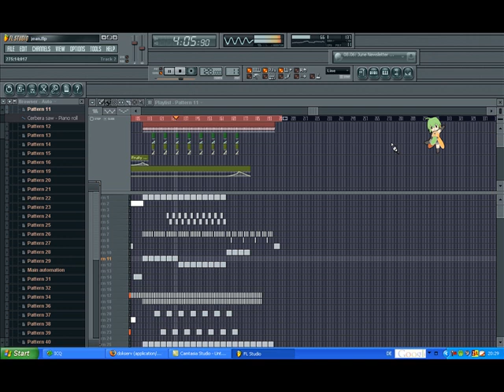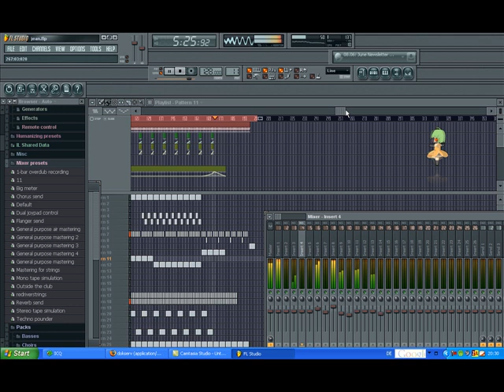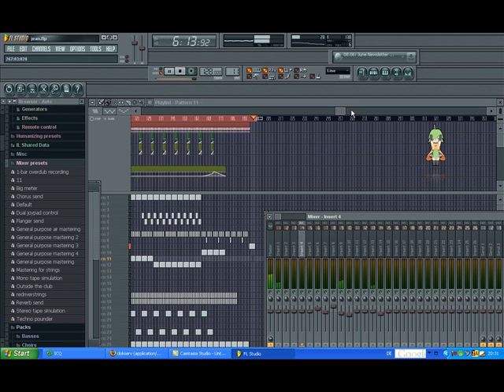[House/Electro/Dance] Brainless Noise - Heartmotion (made with fl studio 8 xxl)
!!!FOR BETTER QUALITY PUT "&fmt=18" AT THE END OF THE LINK!!!
Hi guys! Here is the newest and craziest shit made by BRAINLESS NOISE! I really like this electro/house style! Just listen and enjoy!!! Comments are always welcome! :D Made with fl studio 8 xxl. Enjoy!
Hey Leute! Hier kommt die neueste und geilste Scheiße von BRAINLESS NOISE!!! Frisch produziert, arschgeile Electro/House Sounds dröhnen euch direkt vom Gehörgang ins Gehirn und lassen euer body shaken!!! :D Alles mit fl studio 8 xxl gemacht. Enjoy!